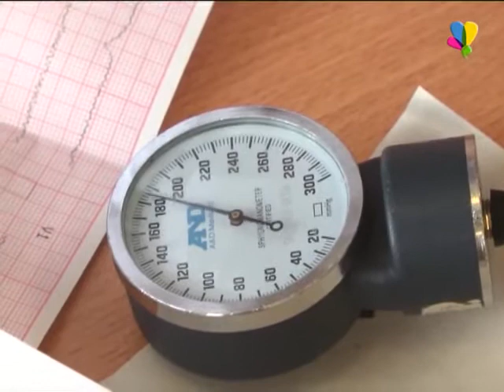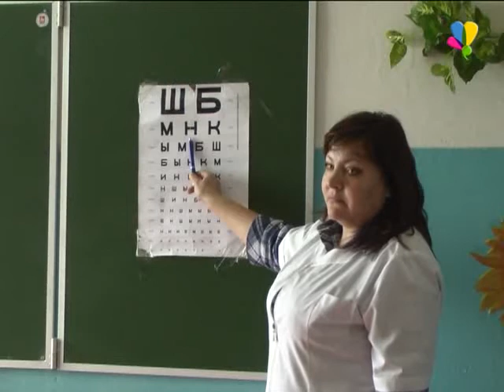Областные врачи в селе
Социальный автопоезд «Забота» приехал в Рассказовский район. Жители  Рождественского сельсовета смогли посетить областных специалистов, сдать анализы и получить квалифицированную помощь.
Юрий Ценин